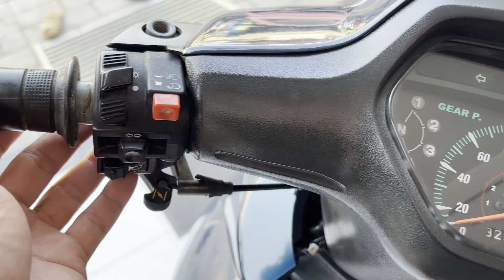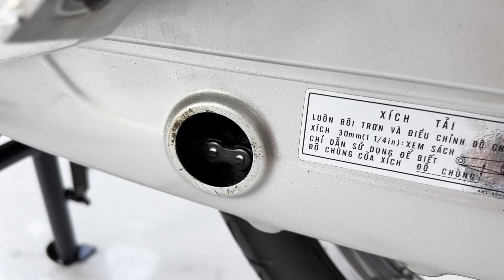Wave anpha 2005 lóc trắng gọi tới đâu nét tới đó, nét như sony kkk